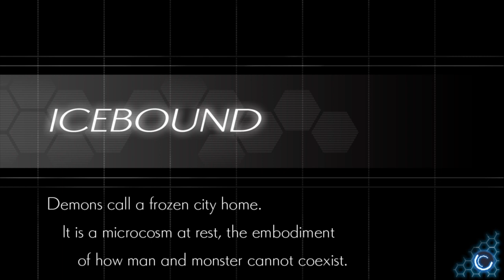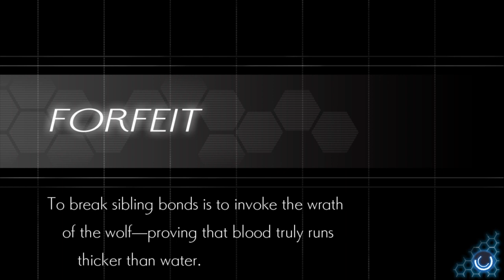Azure Striker Gunvolt 2 Part 12: Tenjian, The Frost Knight in the Frozen City & Gibril, the Vampire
SHAREfactory™

Game                     Azure Striker Gunvolt 2